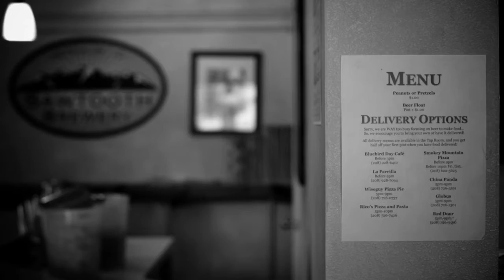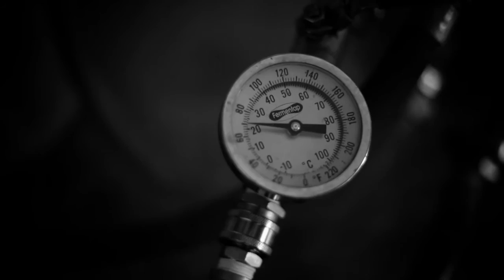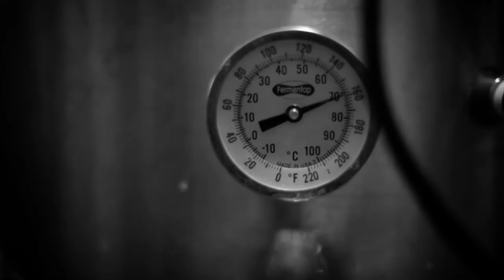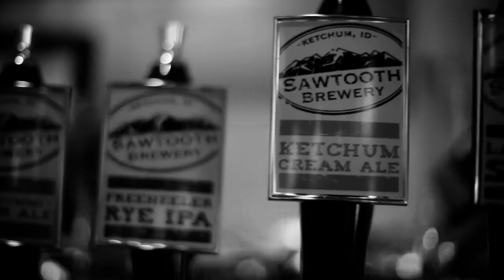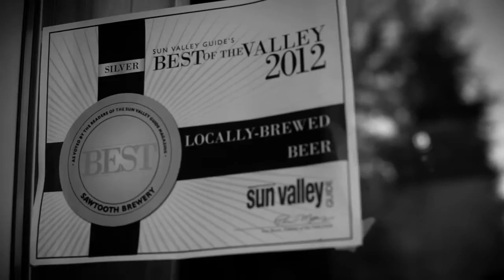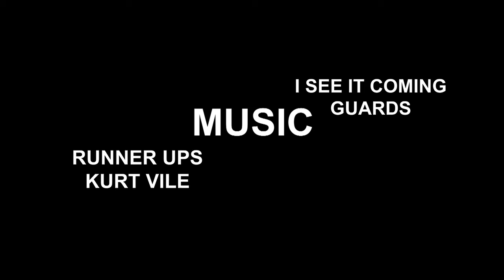The Brewer - A Short Film HD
Thanks to Mark Oliver for this excellent film covering Head Brewer/CEO Paul Holle!